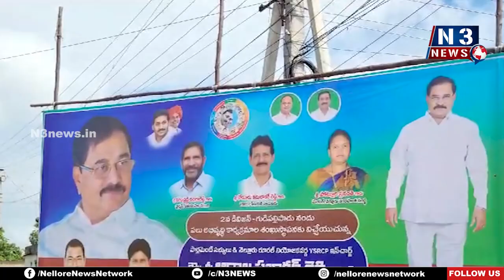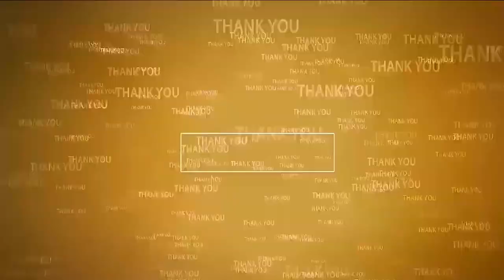రూ.55లక్షలతో 2వ డివిజన్‌లో అభివృద్ధి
- సీఎం జ‌గ‌న్‌పాల‌న‌లో అభివృద్ధికి మొద‌టి ప్రాధాన్య‌త‌
- గుడిపల్లిపాడులో ప‌లు నిర్మాణ పనులకు శంకుస్థాప‌న చేసిన ఎంపీ ఆదాల ప్ర‌భాక‌ర్‌రెడ్డి